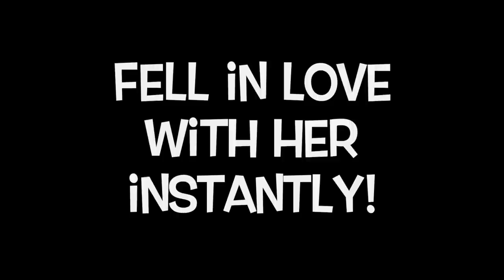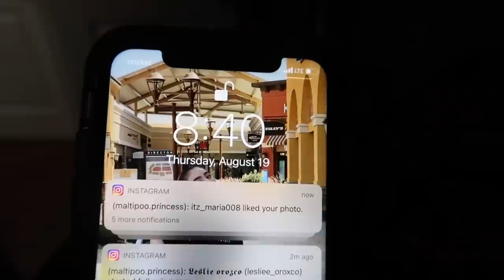MEET OUR NEW PUPPY! *bringing her home for the first time* | First 24 hours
@Jess &' Sam
@Samantha Lemus
turn your bell button on to be notified every time we upload!